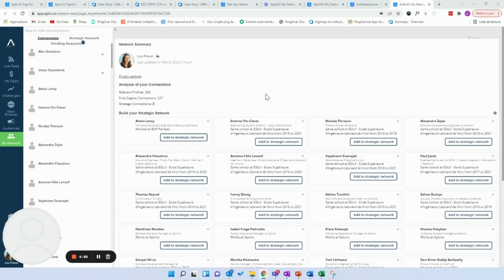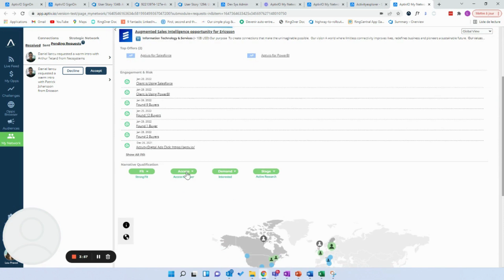Aptivio New Product Feature Release Announcement: My Network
The new feature "My Network" will allow you to leverage your LinkedIn network to get warm intros with prospects. In Aptivio, you will be able to:

1) Upload your LinkedIn network.

2) Build your strategic network to access their second-degree connections and you will be alerted on an opportunity when your network can help you access the decision-makers, so you can request warm intros.

Aptivio’s Buyer Intent AI platform is the future of sales. We leverage artificial intelligence to enhance inefficient and generic sales pipeline development processes through opportunity discovery, hyper-personalization, unified sales and marketing, and real-time actionable insights at every stage of the buyer lifecycle that drive revenue outcomes. ​